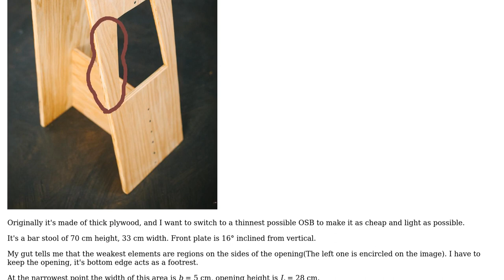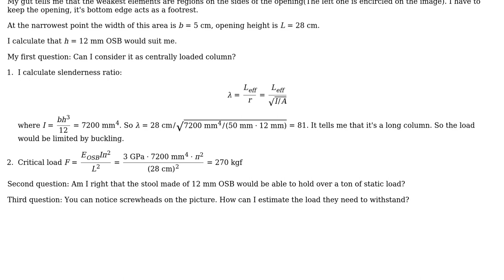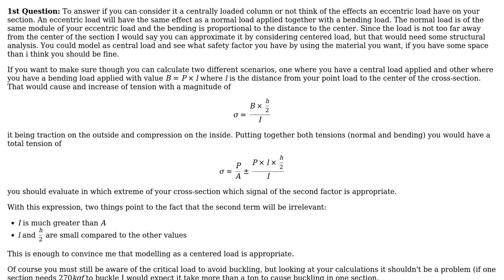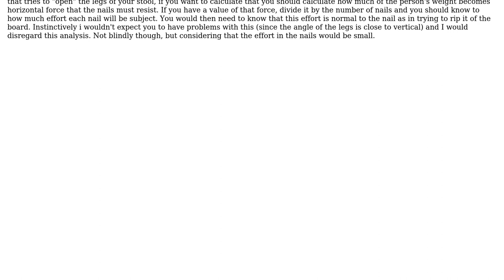Engineering: Do I understand column buckling? (2 Solutions!!)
Engineering: Do I understand column buckling?

With thanks & praise to God, and with thanks to the many people who have made this project possible! | Content (except music & images) licensed under CC BY-SA | Music | Images & others | With thanks to user Wasabi user Lucas Franceschi user Gleb and the Stack Exchange Network Trademarks are property of their respective owners. You are responsible for your own actions.